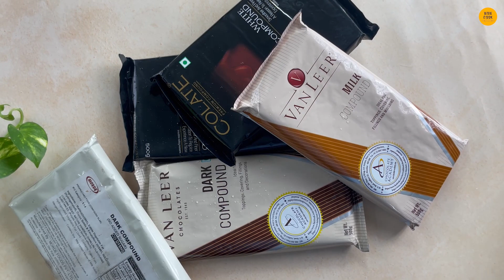Secret Tips & Tricks In Compound Chocolate Making I Chef Deepali I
In this video, we reveal some secret tips and tricks for making delicious chocolate that lasts longer and tastes better. You'll learn about the best storage techniques for your finished chocolate creations, how to extend the shelf life of your chocolates, and the essential ingredients you need to create high-quality chocolate. Whether you're a professional chocolatier or a beginner, these tips will help you improve your chocolate making skills and create amazing chocolate every time. So, be sure to watch this video and start making delicious, long-lasting chocolate today!